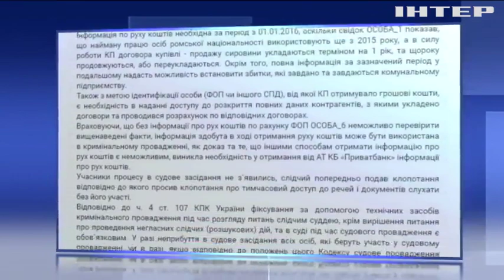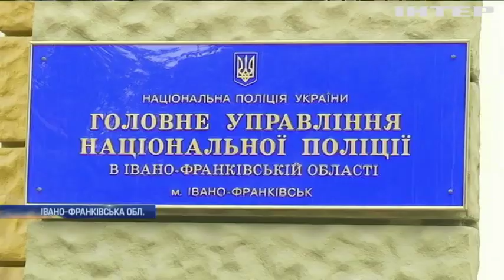Закарпатського чиновника спіймали на привласненні непотребу